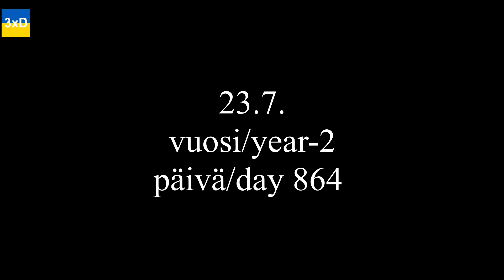3xD-23.7.Year-2/The picture is out of focus.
Day 864. The picture is out of focus.